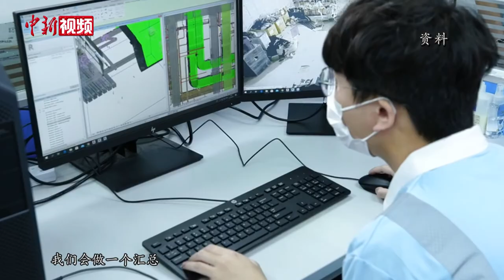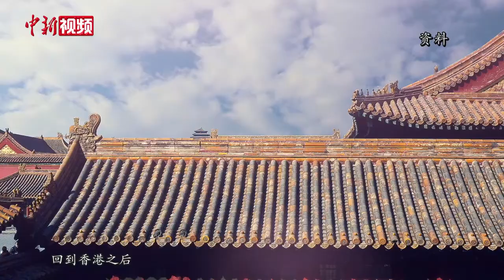探秘香港故宫文化博物馆 于2022年中对外开放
紧邻维港，西望大屿山，南眺港岛，北临九龙，东西合璧，顶虚底实。11月18日，香港故宫文化博物馆在维港之畔举行大楼结构平顶仪式。 这座位于香港西九龙文化区的香港地标性建筑于2019年4月正式开工，计划将在2021年11月竣工，香港回归25周年即2022年中正式面向公众开放。

2017年6月29日，在国家主席习近平的见证下，香港西九文化区管理局与故宫博物院举行了《兴建香港故宫文化博物馆合作协议》签署仪式。作为北京故宫博物院在境外的第一个故宫项目，香港故宫文化博物馆自建设之初就肩负着文化传承的重任，因此其空间设计也融入不少传统中华文化元素。（范思忆 李越 梁源 陈浩南）